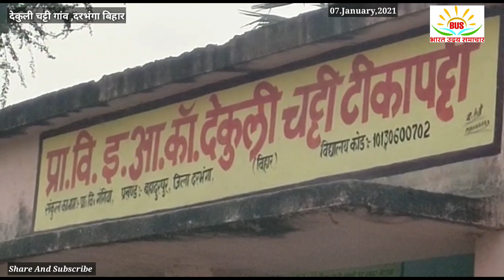नीतीश कुमार का का ड्रीम प्रोजेक्ट हर घर नल का जल गिरा धराम, बनने से पहले जल मीनार ध्वस्त